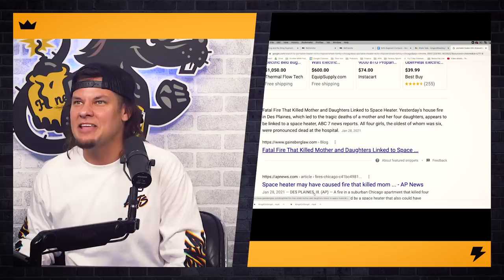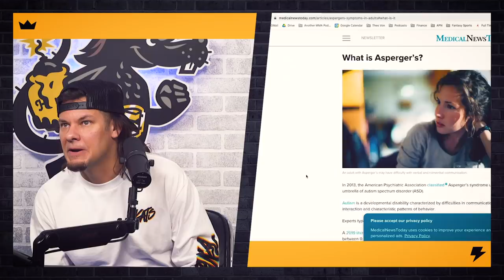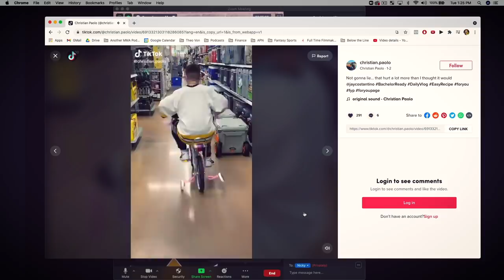Elon Bust | King and the Sting w/ Theo Von & Brendan Schaub #121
Steebie Weebie is back in the Culture Corner! The guys take a deep dive into Steebie's virtual life and talk Steebie's tattoo of Bobby Lee, dating app scams, first message advice for dating apps, masturbation gadgets, Steebie's "Man On The Street" interviews, all new Flaunt My Aunts, live Shark Tank style segment pitches from fans to Theo and Brendan and much more!